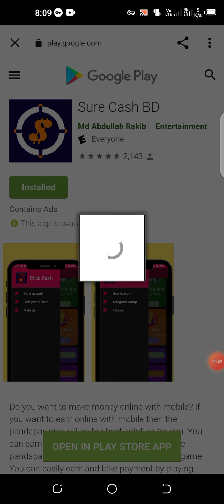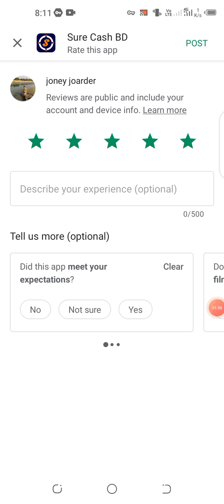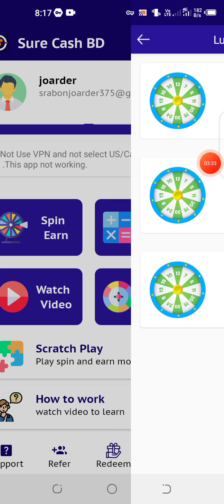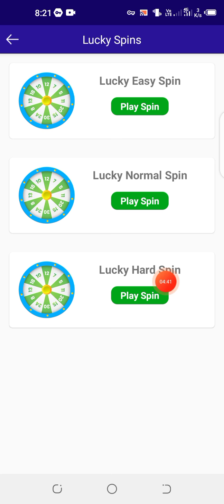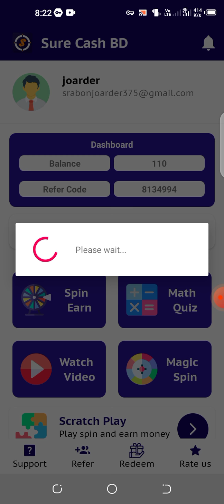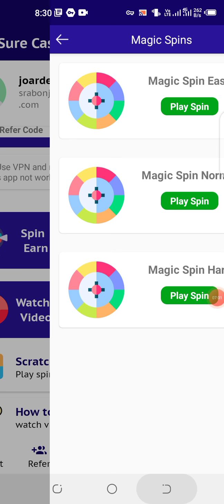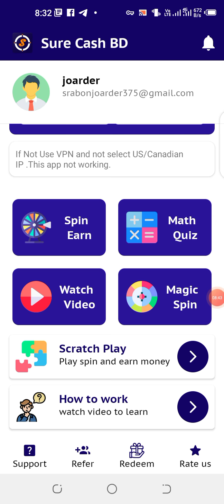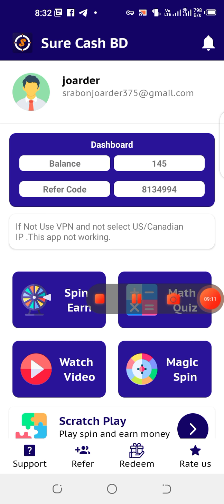Online income App Sure Cash BD Payment Bkash 2021 Earn 2800 taka perday bkash payment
গেম খেলে প্রতিদিন বেটিং করে হাজার হাজার টাকা আয় করুন

sponsar name: Joney111
Club: JONEY CLUB

Earn 2900 Taka Perday Bkash Payment App For Make Money Online Gift To Cash Earn Gift Money 2021

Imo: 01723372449